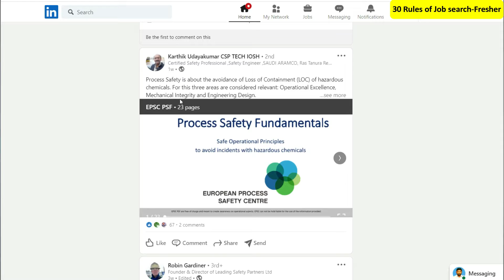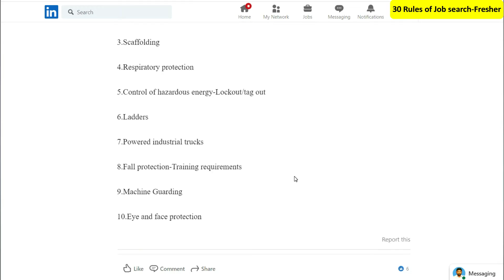#21 How network building helps Job search? | 30 rules of job search for Freshers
30 rules of job search for Freshers is explained in this video. How to build networking during college days to get more job leads is discussed in this video. How growing a network will help or benefit the job search process is explained. This will keep you stay ahead from heavy job vacancy competition. In this way, job openings for freshers and interview preparation for job would be easy for you. How to find a job for freshers after college completion is explained with clear strategies.

About Channel:

Thanga Siragugal YouTube Channel post videos on self help, self improvement such as successful habits for career development, Job searching ideas, LinkedIn tips for career development and Tamil motivation videos.